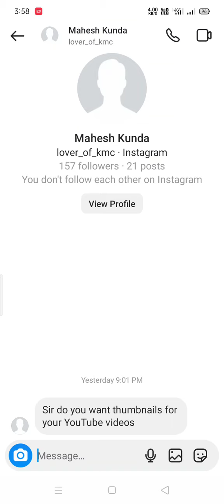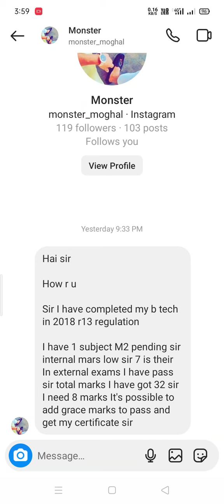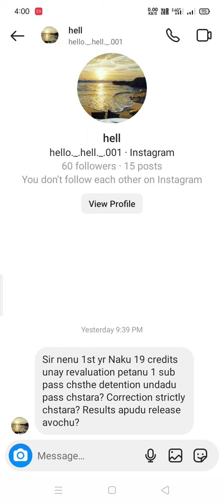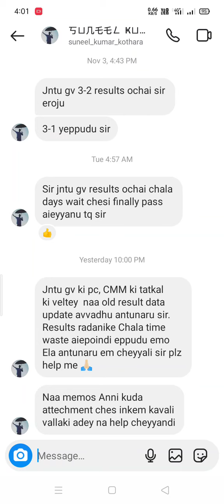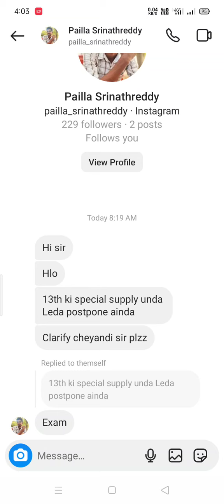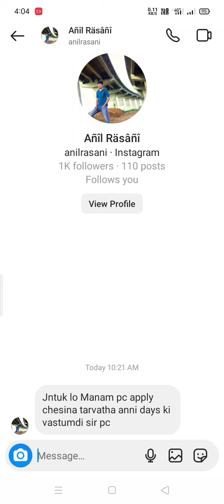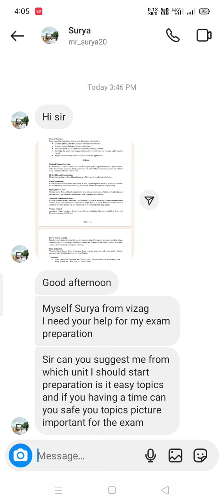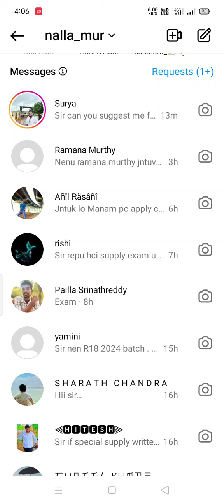jntuk&jntua&jntuh&jntuv students Instagram doubts video12-11-2023#jntuk